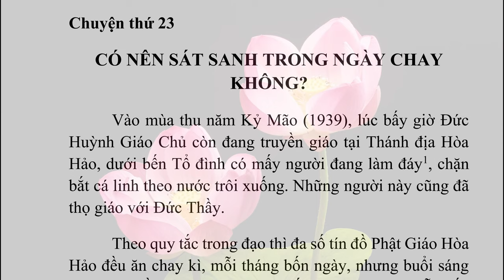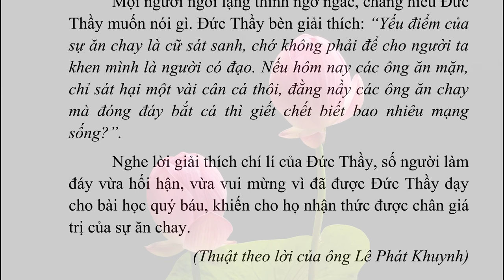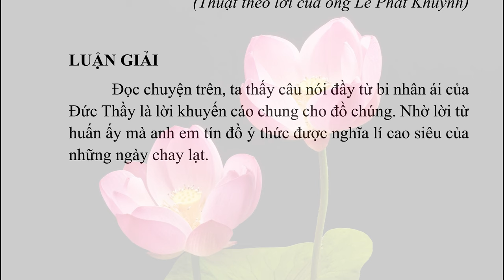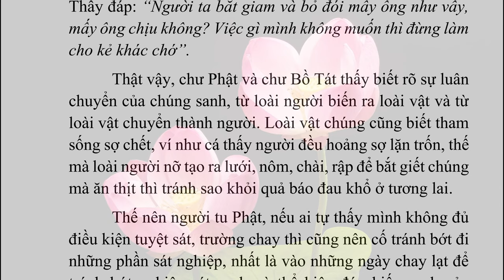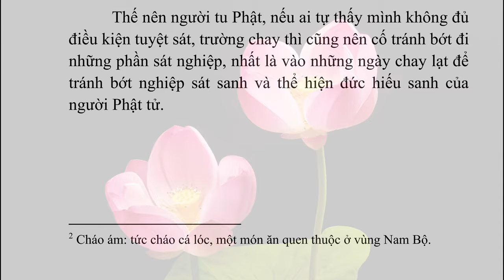023 CÓ NÊN SÁT SANH TRONG NGÀY CHAY KHÔNG? | CHUYỆN BÊN THẦY | Admin